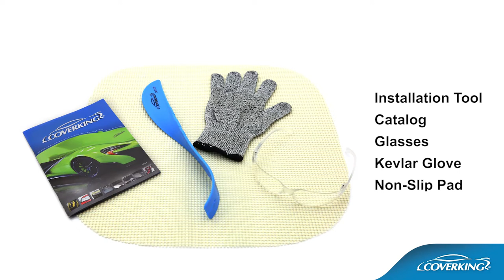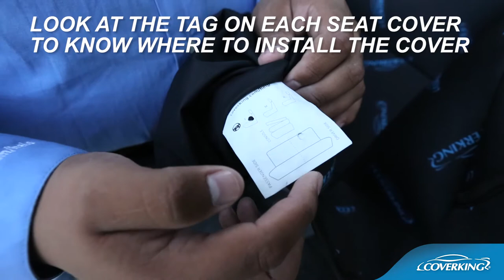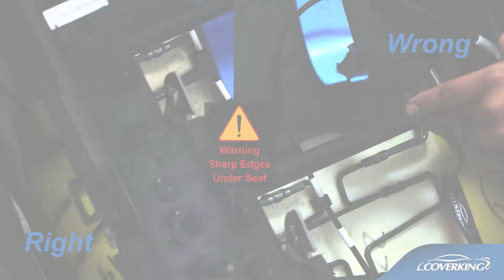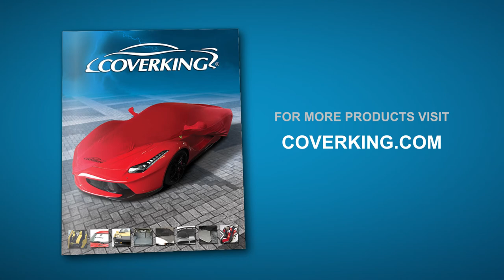How to Install 2016-2018 Ford F550 Super Duty Custom Seat Covers | COVERKING®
How to install Coverking custom seat covers on the front and rear seats of a 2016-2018 Ford F550.

Step-by-step process of installation of Coverking custom tailored seat covers on a 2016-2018 Ford F550.  Every Coverking Custom Seat Cover is designed for a specific vehicle's seat, and sold by the row.  This video shows a complete, detailed installation using the Coverking Seat Cover Installation Kit.